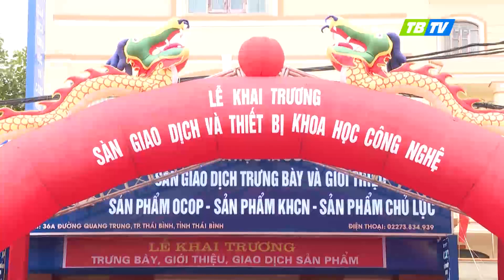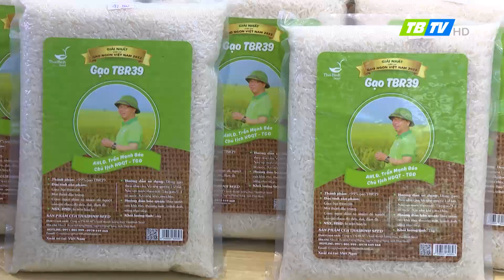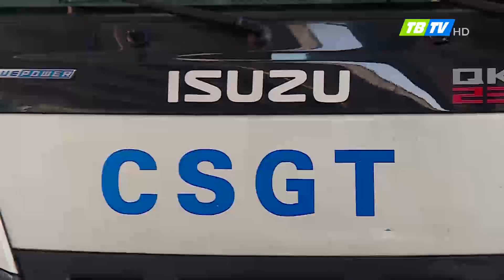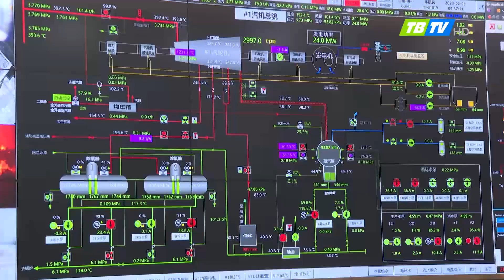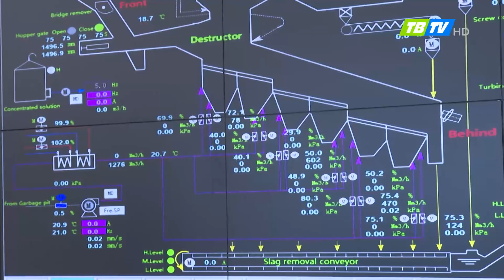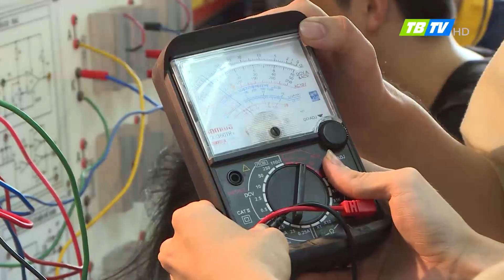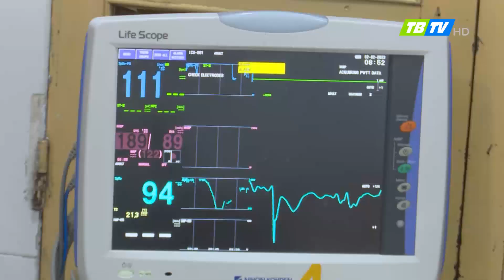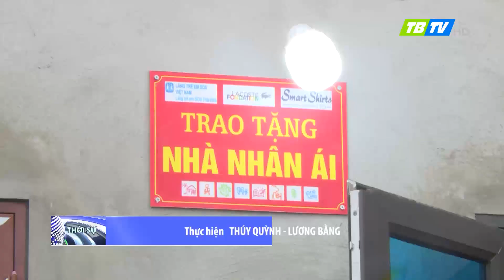Thời sự Thái Bình 9-2-2023 - Thái Bình TV